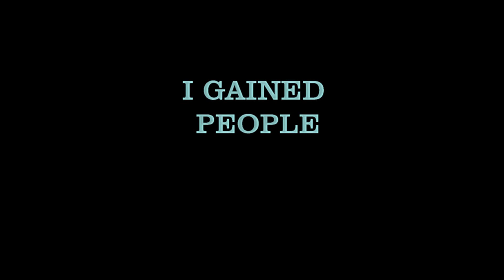MARK PRICE 30TH YEAR CELEBRATION SHOW INTRO